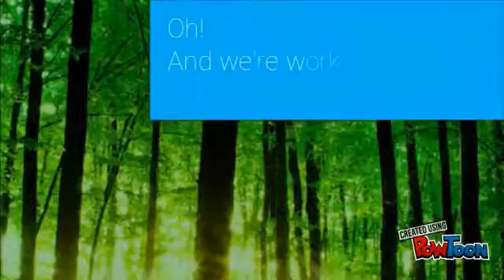Forest Marble Intro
Have a look at our intro video to see why we are different to other Estate Agents.